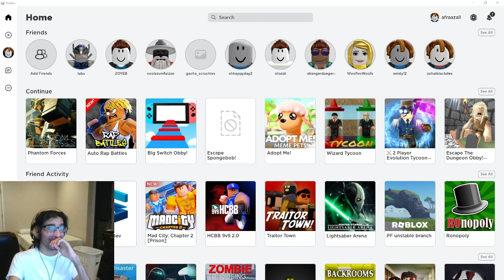Just now realizing how much sugar we're consuming